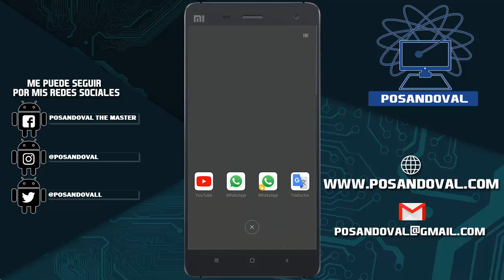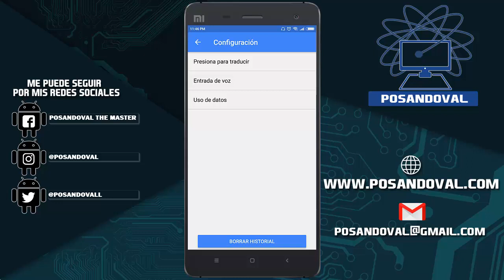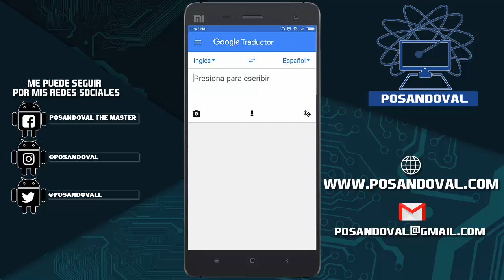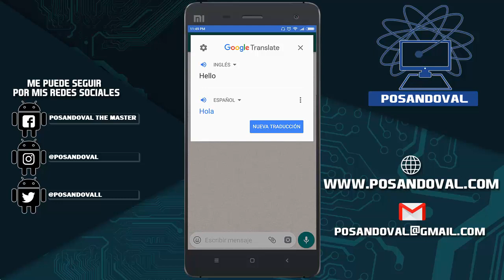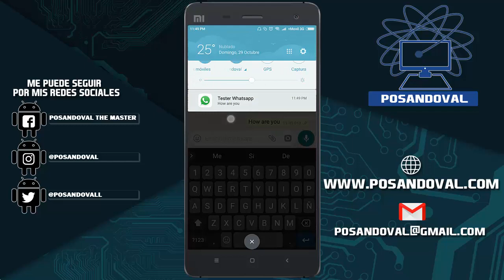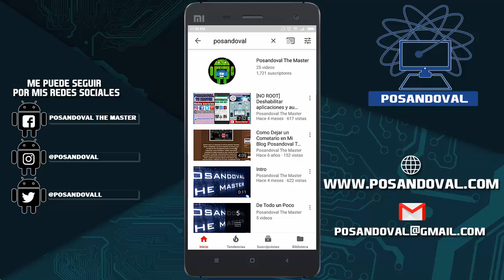Responder en Whatsapp de Español ↔ Ingles - Google Traductor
En este vídeo podrás ver como traducir de español a ingle y viceversa.
Esta función la puede utilizar con cualquiera aplicación en tus dispositivos